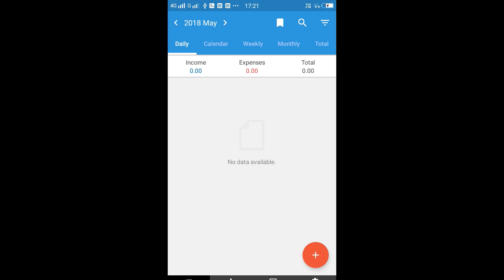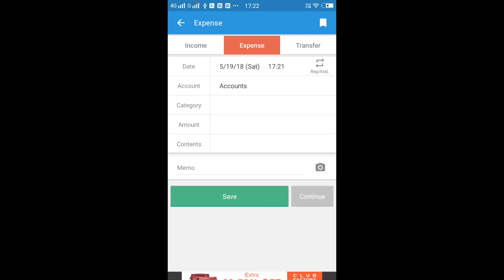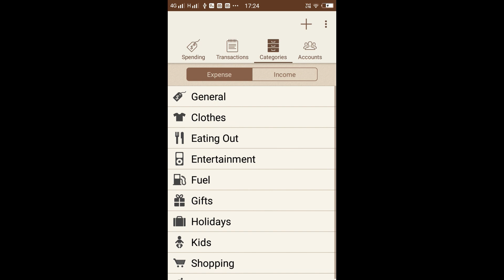How to Plan Monthly Budget In Hindi ll Budget Planning ll beginners budget Planning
Watch My Channel Videos Here-